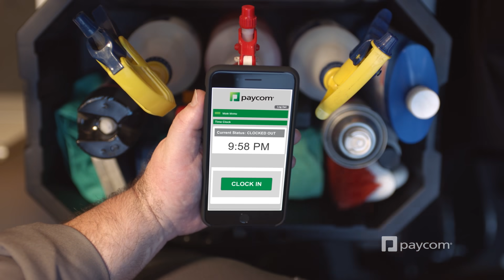Paycom Does More - Out of Office :30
HR and payroll software that does more for everyone. Great employees help your business do big things. Find, develop and reward them with one powerful HR application.